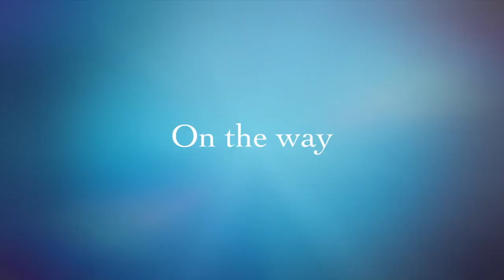Chaing Khan Trip 2014